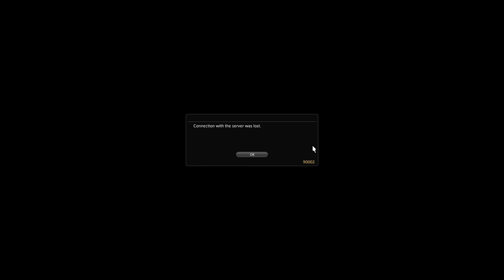FF14 Dawntrail-Part 19:The Battle Begins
The time has come for me to hop back into my favorite MMORPG of all time, and with a new expansion to boot. We shall sail over blue seas, and face great storms to reach the New World, and help Wuk Lamat (The Third Promise) become Dawnservant. To do so we are tasked to find a city of legend. The City of Gold. but I got a feeling it won't be so easy.

0:00 Right To It
0:08 Little Footfalls
13:46 Drowned Vestiges
30:35 Memories Of A Knight
49:20 At A Crossroads
1:04:23 The Protector And The Destroyer